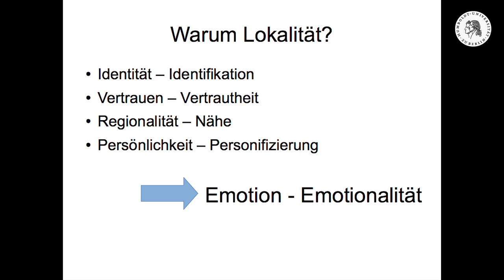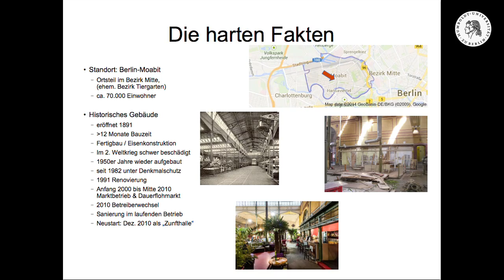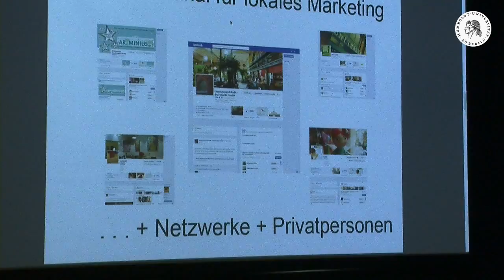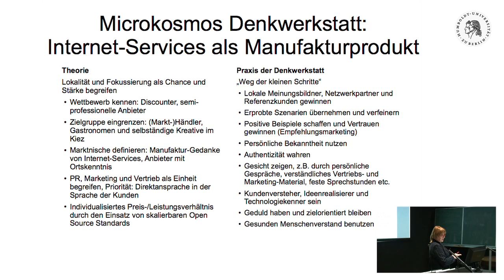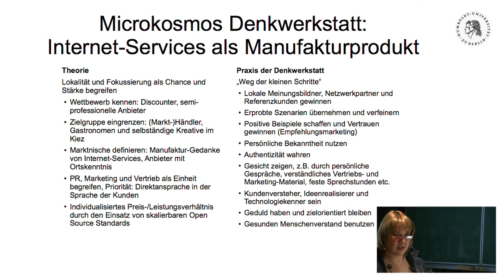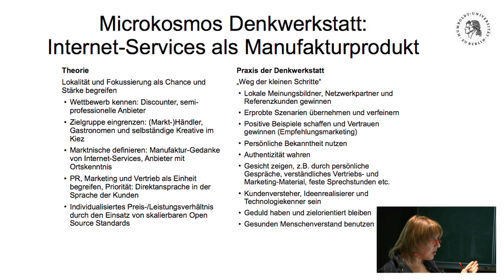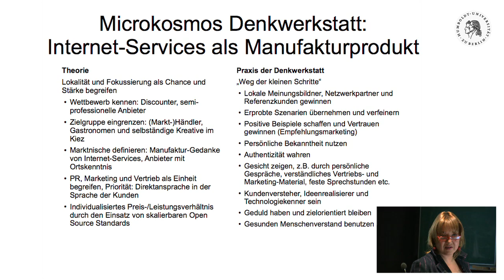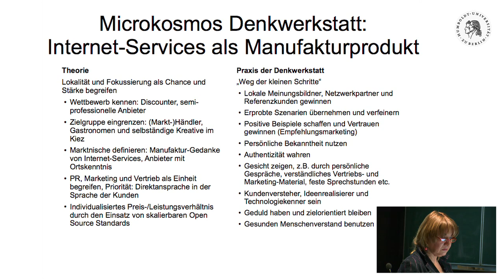Local Branding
Franciska Lion-Arend - Geschäftsführerin imuse GmbH
Agile Medien Agile Marken